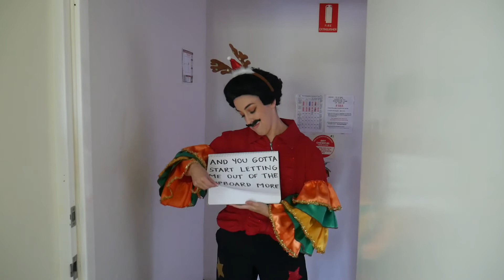RICCARDO ACTUALLY // Christmas with Riccardo 2021 // Kamara Vlogs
Merry Christmas from Kamara & Riccardo!

You're welcome!